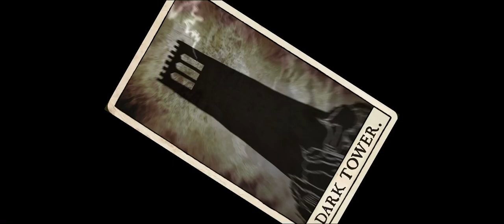The Lion and the Firebird - Trailer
40,000 BCE - Ancient worlds collide. A new virtual production film!